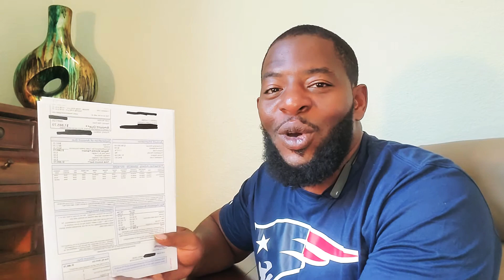Raising interracial children. The N word pass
In this video I'll interview my children about growing up interracial. We will discuss the N word pass and what they see it being like in the future.